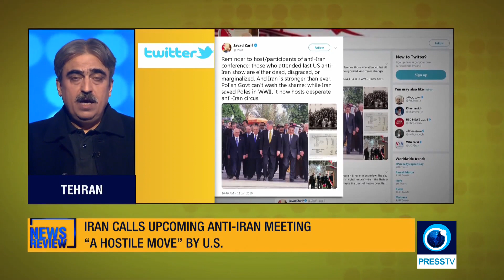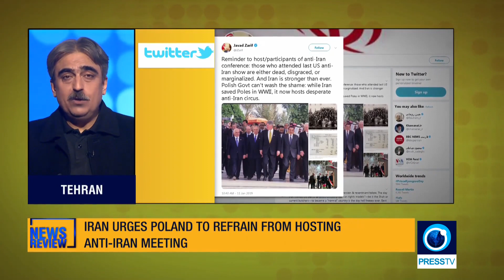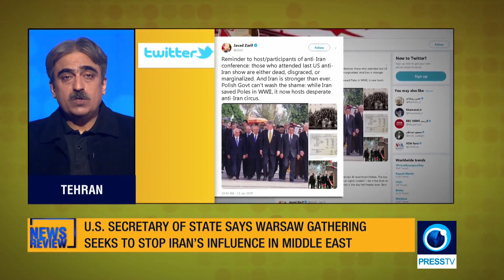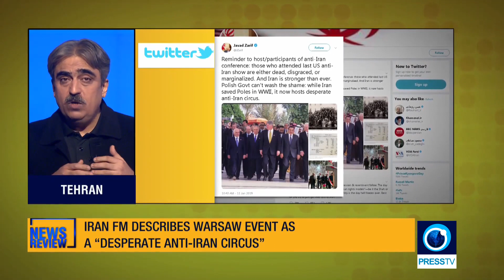Iran summons Polish envoy over US circus in Warsaw